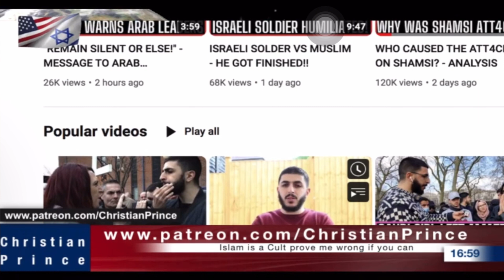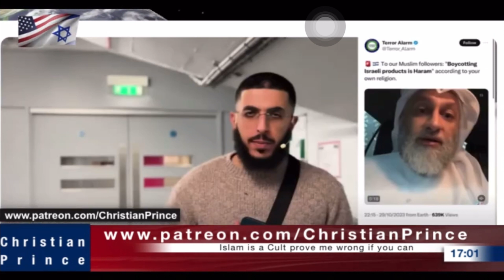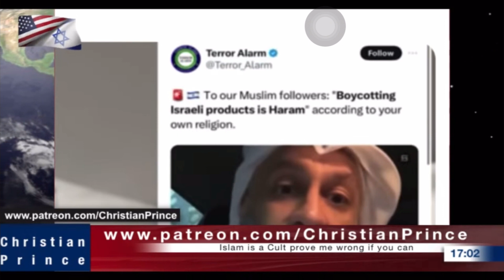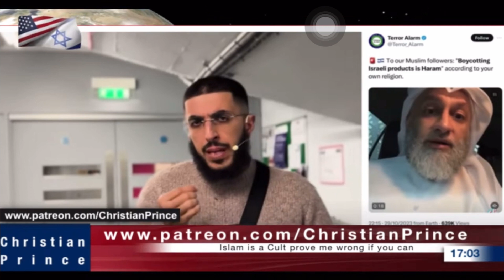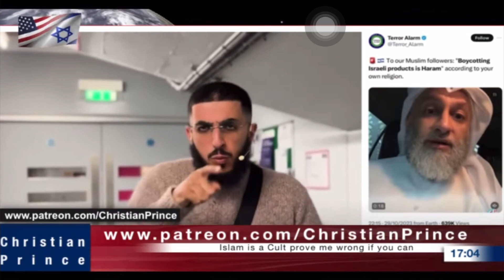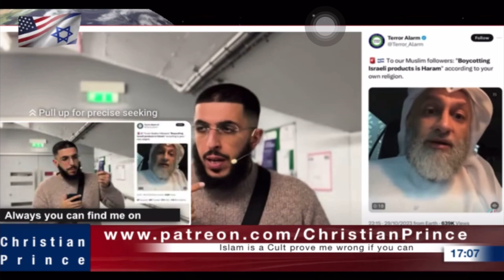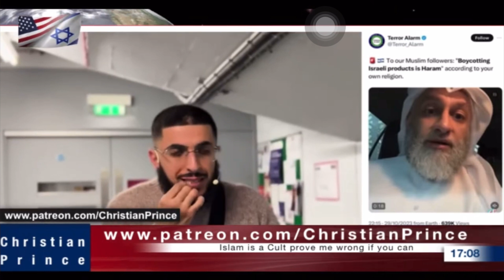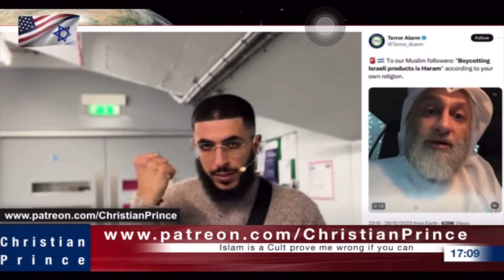Ali dawah attacked an Islamic scholar and Christian prince exposed him ( must watch).